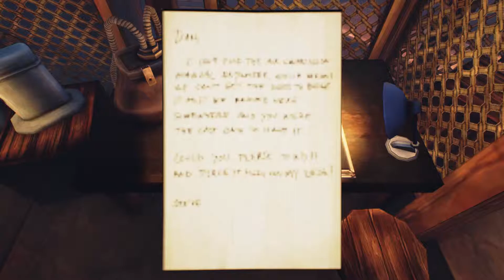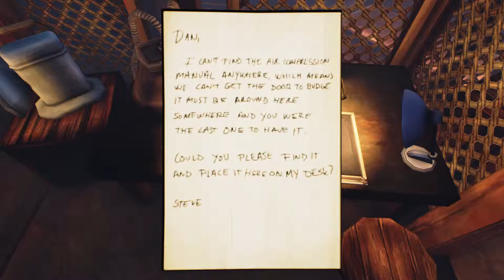Ether One | ➽ 06 Artefakt Kern-Erinnerung | [HD+] [Deutsch]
➽ Folge 06 Artefakt Kern-Erinnerung

Mit dem Spiel Ether One nehme ich euch mit auf ein neues Abenteuer. Dieses Spiel Stand schon lange Zeit auf meiner "To-Do -Liste" doch zwei Gründe gab es weswegen ich erst nun dazu komme dies zu spielen. Zum einen hatte ich mal wieder kaum Zeit aber auch zum anderen gab es das Spiel die ersten Monate nur auf Englisch ohne deutschen Untertitel. Da dieses Spiel aber sehr von der Story lebt, habe ich erst jetzt "mit" deutschen Untertitel angefangen. Doch nun möchte ich euch nicht weiter warten lassen und wünsche viel Spaß.

Meinen Live Stream werdet ihr in unterschiedlichen Abständen zu sehen bekommen. Um zu erfahren wann der nächste Live-Stream startet, gibt es verschiedene Wege um dies herauszufinden. 1) In der Beschreibung des Youtube Kanal Trailer oder der Kanalinfo 2) Im YouTube Banner (rechts unten) 3)  Folgt mir auf meiner Twitch Seite oder 4) bekommt per Twitter sofort alles wichige mitgeteilt.

Seed`-

Titel: Ether One
Genre: Abenteuer, Indie
Entwickler: White Paper Games
Publisher: White Paper Games
Veröffentlichung: 25. März 2014